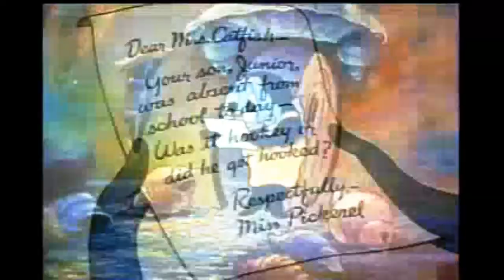Small Fry – Color Classic | Kids Cartoons | HD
CC 5 COLOR CLASSIC: SMALL FRY (1939) APRIL 21
A young Catfish skipped school and went to the pool hall. His mom is afraid he was caught by a fisherman. But when he comes home for super then goes back for a meeting, he is sent to a cave full of frightening things which ended up running back to mom. The title song is sung by mom and written by Hoagy Carmichael a famous song writer at that time.
Small Fry is a young Catfish cartoon character. He was directed by Dave Fleischer for Paramount Pictures' Famous Studios, and stared by Jack Mercer. Music by Hoagy Carmichael (also famous for the Topper movie) and lyrics by Frank Loesser, sung by the mother fish. Ryan
Many of the Color Classics entries make prominent use of Max Fleischer's Stereoptical process, a device which allowed animation cels to be photographed against actual 3 dimensional background sets instead of the traditional paintings. Poor Cinderella, Somewhere in Dreamland, and Christmas Comes But Once a Year all make prominent use of the technique. Disney's competing apparatus, the multiplane camera, would not be completed until 1937, three years after the Stereoptical Process's first use.

Credits:
Partial Description: Wikipedia contributors, "Color Classics," Wikipedia, The Free Encyclopedia, (accessed February 28, 2020).
NTA distributed the Color Classics to television yet allowed the copyrights on all of the shorts to lapse except “The Tears of an Onion.”

Thumbnail picture: from Gerd Altmann on Pixabay using Paint and VSDC Editor.
Photo Editing: By GIMP 2.10.8